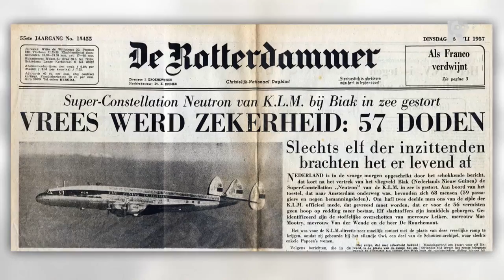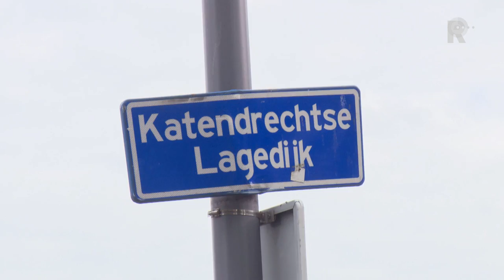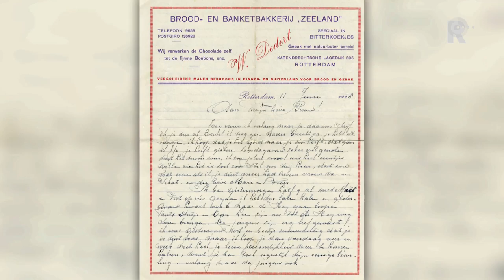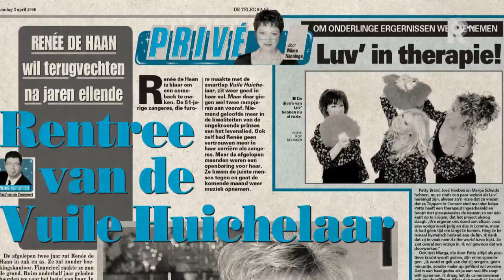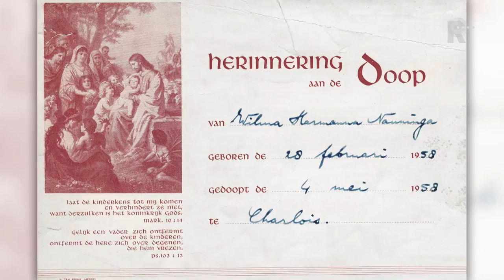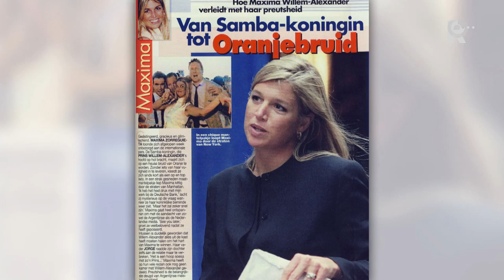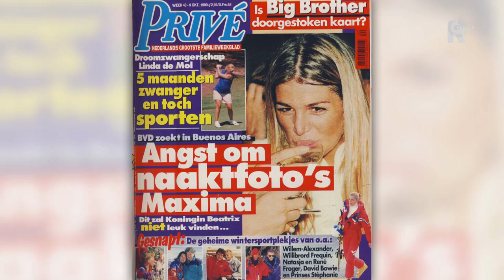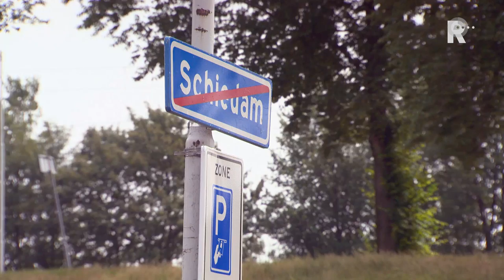De Groot en de grote Rotterdammers - Wilma Nanninga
Een Amsterdammer die een ras Rotterdammer interviewt. Ferry de Groot en Jan-Roelof Visscher maken portretten over bekende en interessante Rotterdammers. Vandaag deel 1 van de aflevering met Wilma Nanninga. Ook Wilma Nanninga is een geboren Rotterdamse. Iemand waarvan ik altijd dacht: âDie schrijft op wat ik geheim wil houden, dus zover mogelijk uit de buurt blijven.â
En nu ben ik twee dagen met haar op pad geweest. Je moet wat voor De Groot & de grote Rotterdammers over hebben. Ben ik even op het verkeerde been gezet? Ze had niet eens een pen bij zich.
Wilma Nanninga vertelde alleen maar. Heel openhartig over haar eigen familie, over haar tijd bij De Telegraaf en de manier waarop zij soms aan exclusieve zaken kwam, maar vooral over Rotterdam. Dat heeft op haar een onuitwisbare indruk gemaakt. Charlois, Schiedam en de Aleanderpolder, Nanninga koestert het diep in haar hart en laat ons daarvan meegenieten.
Ontwapenend en openhartig terug naar de plekjes waar zij opgroeide en altijd weer zal terugkeren.